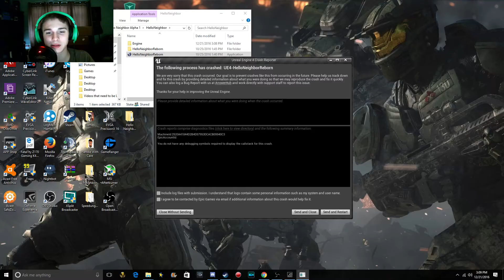Hello Neighbor Alpha 1 Gameplay!